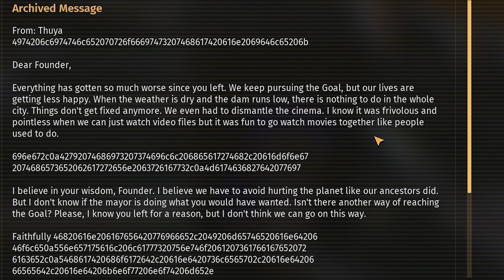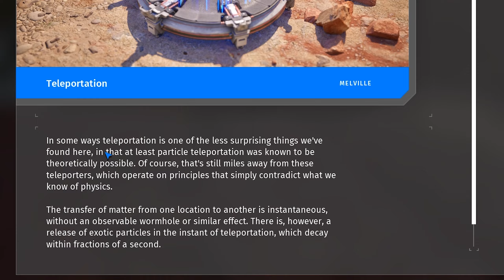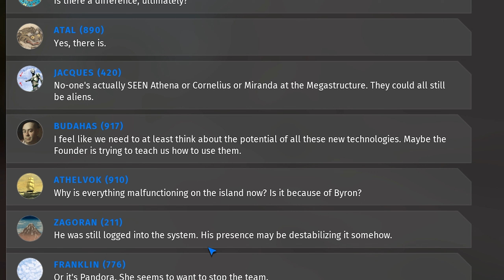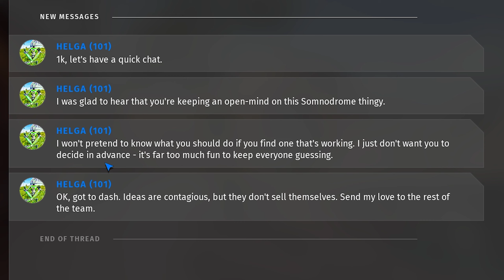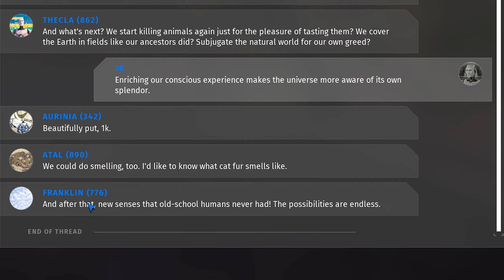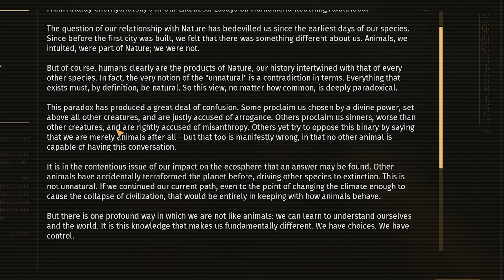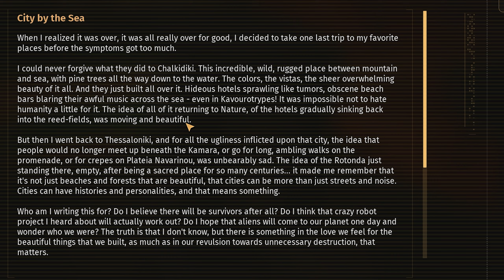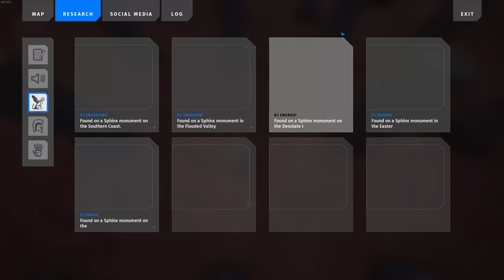RESCUE MISSION | Talos Principle II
Let's Play - The Talos Principle 2 - Part 11

                             Chapters:
0:00 - Meeting
3:00 - Traveling
4:22 - Lab
10:23 - Puzzle 1 - Phase Entry
11:26 - Melville / Alcatraz
14:45 - Explore / Lifthrasir / Puzzle 2 - The Escape
16:42 - Miranda / Reading
18:51 - Puzzle 1 (again) - Phase Entry
19:09 - Reading
20:02 - Puzzle 3 - Through the Wall
21:04 - Yaqut / Memory
23:30 - Puzzle 4 - Pushing Through
24:51 - Yaqut / Lost Puzzle 1 - Minimalism
27:17 - Explore / Straton / Helga
28:35 - Puzzle 5 - Dyad
29:20 - Reading / Puzzle 6 - Translocator
30:38 - Reading
31:42 - Lost Puzzle 2 - Aerial Warp
33:06 - Puzzle 7 - Remote Interchange
34:13 - Reading / Trevor / Reading
41:01 - Star 1 / Memory / Star 2
42:26 - Puzzle 8 - Switcheroo
43:51 - Tower